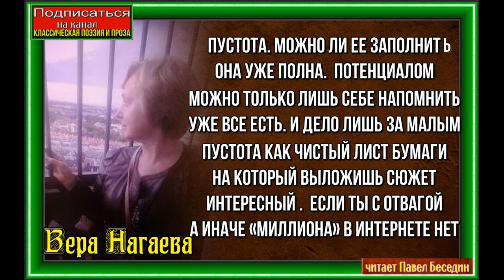Пустота —Вера Нагаева —Стихотворения друзей— читает Павел Беседин